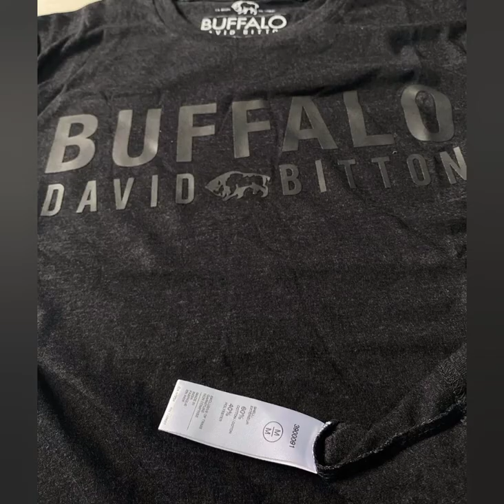Buffalo T-shirts rs 145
*100% ORIGINAL MENS T-SHIRTS*

Brand: *BUFFALO*
Colors: 4
Type: half sleeve
Sizes: S:M:L:XL:XXL
Fit: Slim
Qty:500
Moq:50/100
Condition:fresh with single pcs Polly packed.

In-House Stock.!!!